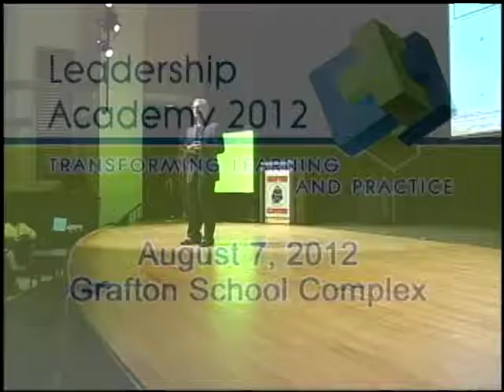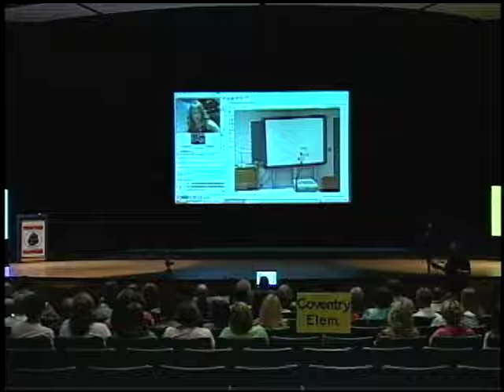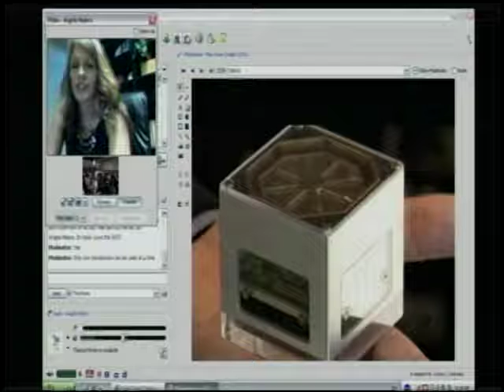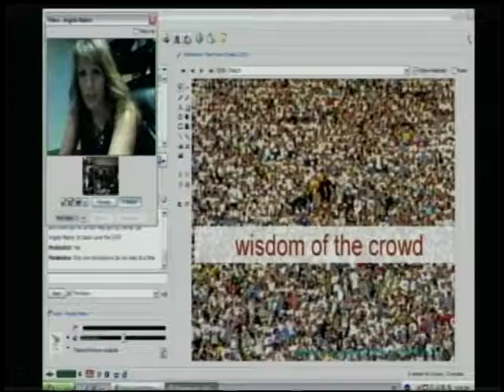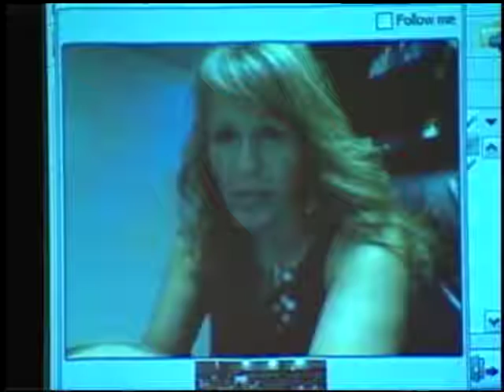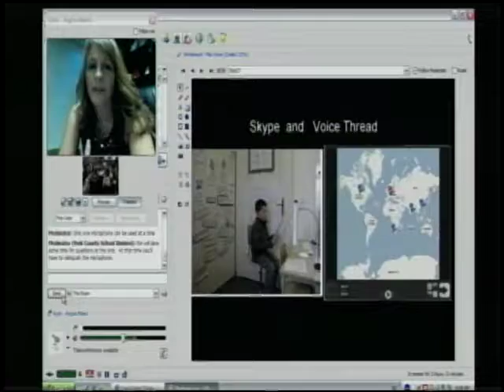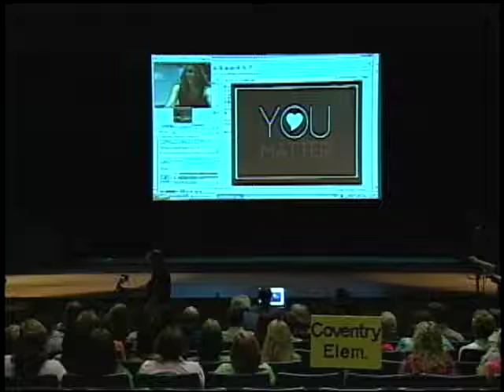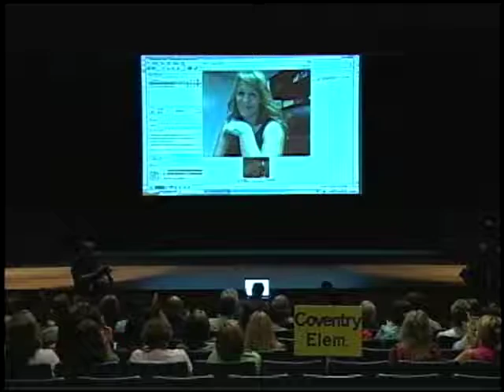Leadership Academy 2012 - Maiers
York County School Division's 2012 Leadership Academy